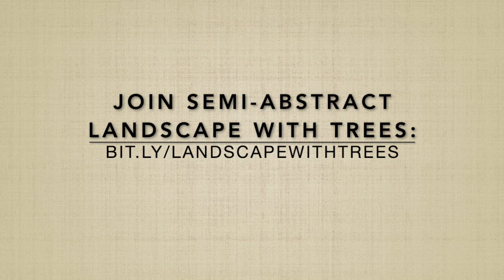Semi-Abstract Watercolor Landscape with Trees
Watch along as I paint a semi-abstract watercolor landscape with trees.  I love being an intuitive painter, especially with landscapes and florals. In this class, you'll sit right beside me as I paint this intuitive semi-abstract watercolor landscape with trees and hills.

I offer my tips and encouragement along the way. This class is filmed in real-time so you can easily paint along with me.

One of the things I really love about doing these mini 4.5 x 6” paintings, is that they are just very small pieces of paper so I don't feel precious about it and like I'm wasting paper or paint. This lends itself perfectly to trying new things, learning to trust your intuition, and practicing your painting skills.

              For a limited time, you can enroll for only $15!

R E G I S T E R   H E R E

F A C E B O O K  G R O U P ~ Join my FREE Facebook Art Community!

F R E E   C L A S S E S

M O R E    C L A S S E S